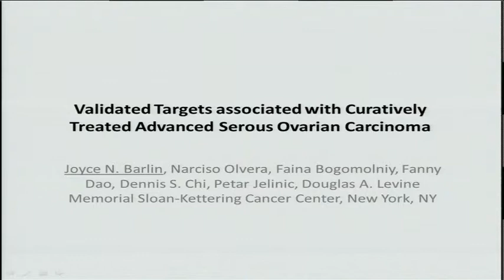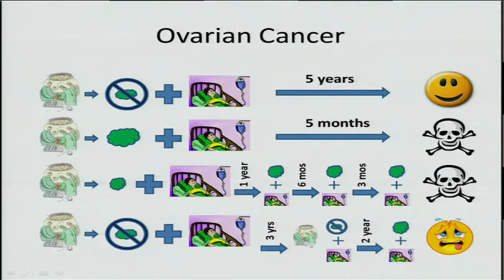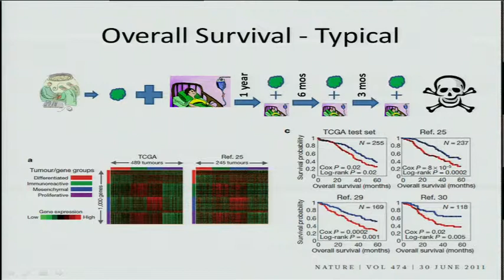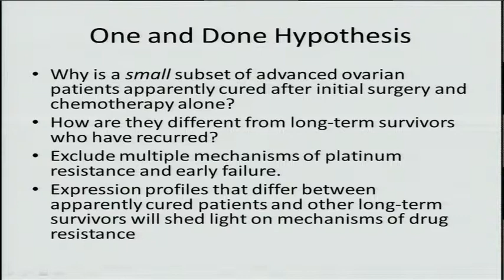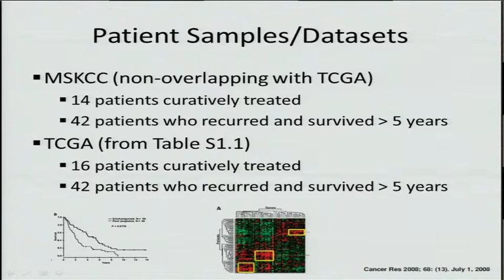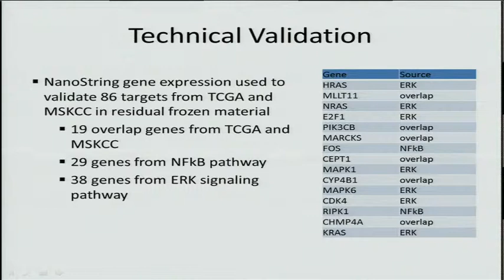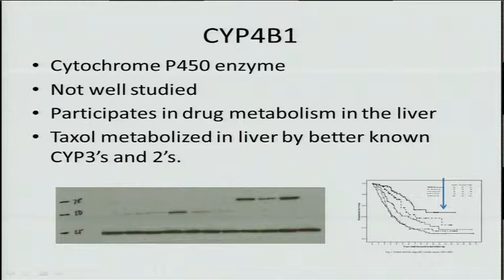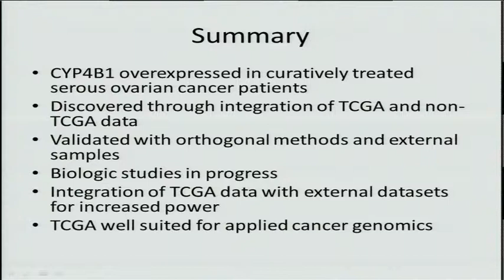Validated Targets Associated With Curatively Treated Advanced Serous Ovarian... - Douglas Levine